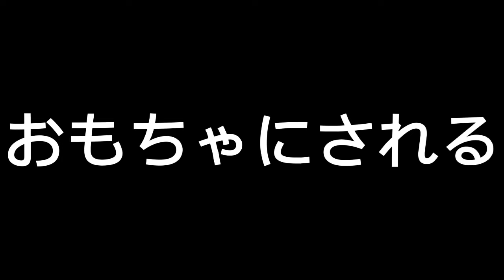【ハギーワギー】誰かの心臓になれたなら×Poppy Playtime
本家様

曲名
誰かの心臓になれたなら

歌
ぐるたみん様